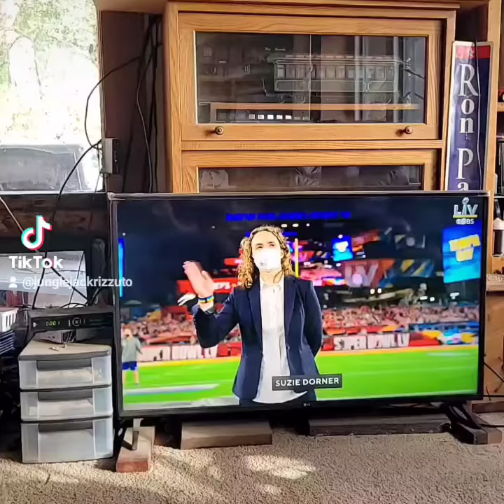Boxers and Barefoot s10 ep 4c "superbowl special continues" p3